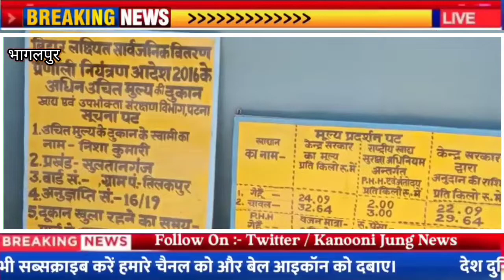सुलतानगंज के तिलकपुर पंचायत मे मुख्यमंत्री सात निश्चय योजनाओं का जांच प्रताल विडिओ मनोज कुमार मुर्मु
*सुलतानगंज के तिलकपुर पंचायत मे मुख्यमंत्री सात निश्चय योजनाओं का जांच प्रताल विडिओ मनोज कुमार मुर्मु ने किये*

रिपोर्ट-शयामानंद सिह भागलपुर

भागलपुर सुलतानगंज प्रखंड के तिलकपुर पंचायत मे विडिओ मनोज कुमार मुर्मु ने मुखिया अमित कुमार,उपमुखिया सत्यम कुमार सिंह,कार्यपालक सहायक निकेत कुमार ,तकनीकी सहायक सारिक शमिम ,पंचायत सचिव फईज हरिजन,उनके सहयोगी, अजय रजक ,पीआरएस सचिदानंद मंडल  के साथ तिलकपुर पंचायत के कोलगामा,नशोपुर,गंगापुर, का औचक निरक्षण किये।इस दौरान प्रखंड विकास पदाधिकारी ने जनवितरण प्रणाली की दुकान, हॉस्पिटल, जलनल योजना, मनरेगा ,आवास योजना, सहित मुख्यमंत्री के सात निशचय योजनाओं का जांच प्रताल किये।जिसमें सभी कार्य संतोष जनक पाए जाने पर मुखिया अमित कुमार ने नये कार्य के लिए पंचायत सरकार भवन,आंगनवाड़ी भवन,राशनकार्ड  नये लोगों का बनवाने कि अपिल किये।वहीं प्रखंड विकास पदाधिकारी मनोज कुमार मुर्मु सभी कार्य जल्द पुर्ण होने कि बात कही।इस दौरान वार्ड सदस्य प्रतिनिधि विजय यादव,शुक्ल राम,महेंद्र साह,सहित अन्य ग्रामीण मौजुद थे।